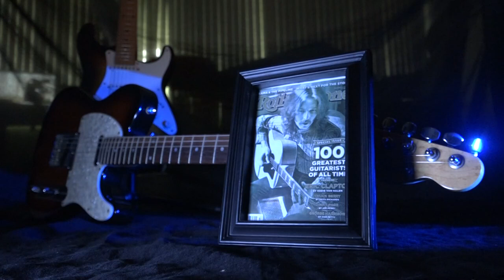Inside Jacksonville's Own Tedeschi Trucks Band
What all started at a garage sale in Jacksonville, Rolling Stone Magazine recently named Derek Trucks one of the "100 Greatest Guitar Players" of all time.